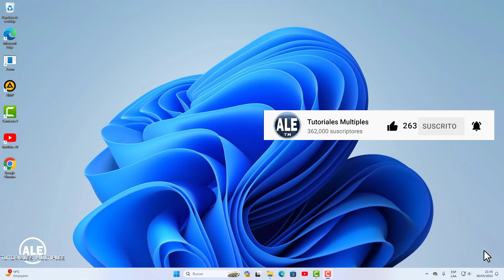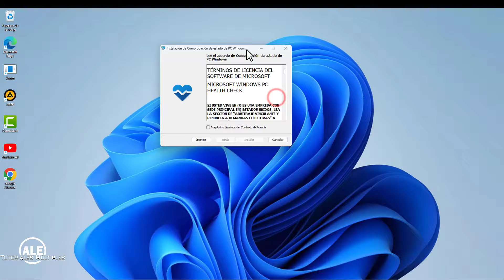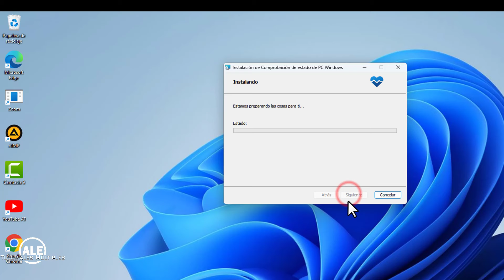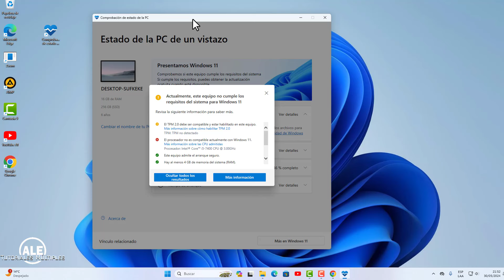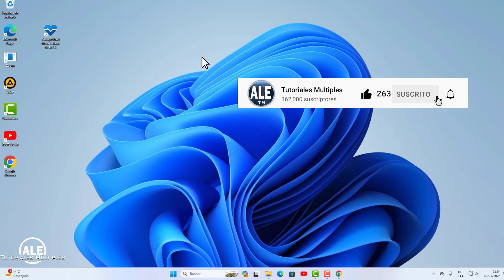Como saber si Windows 11 es compatible con tu Pc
Como saber si Windows 11 es compatible con mi Pc. Si quieres actualizar o instalar Windows 11 lo primero que debes hacer es comprobar si es o no compatible tu laptop o Pc escritorio para dicha sistema operativo. comprueba si tu Pc  es o no compatible para Windows 11 con el aplicativo de Microsoft.